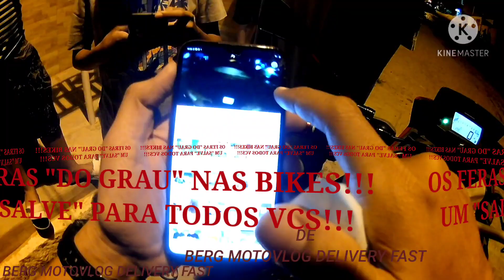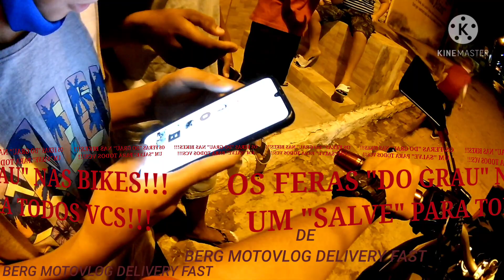FAZENDO ENTREGAS SÁBADO A NOITE EM WILSON PIZZAS. SALGUEIRO-PE.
Mais uma noite de entregas na pizzaria WILSON PIZZAS em Salgueiro-Pe.